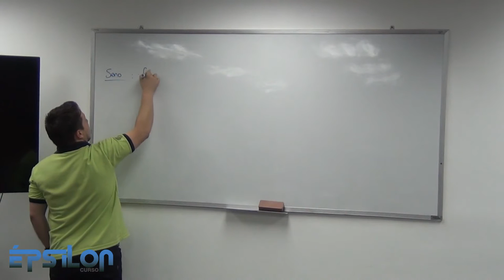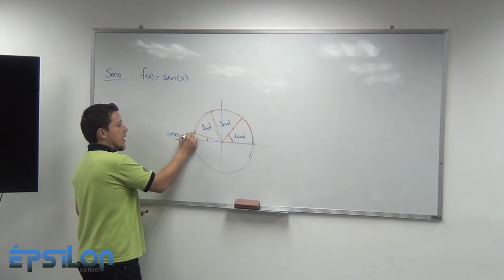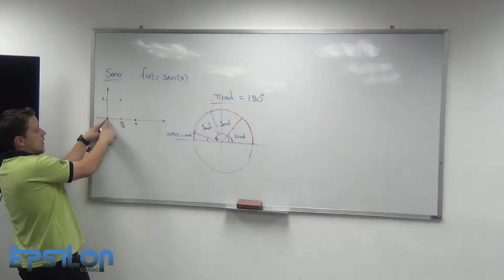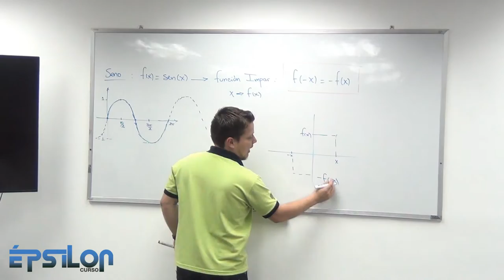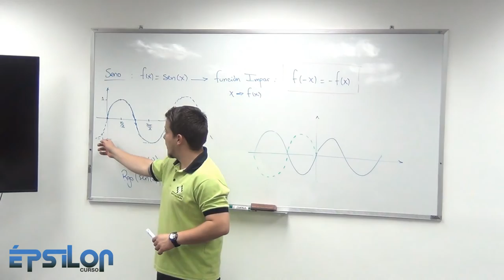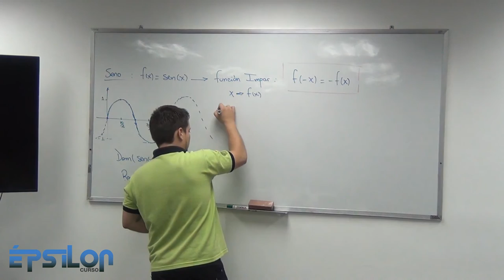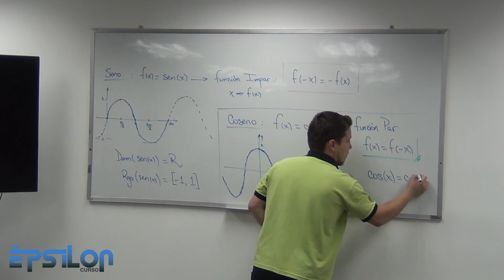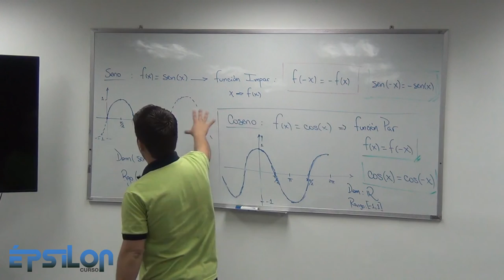Funciones Trigonométricas (Clase8_Parte1/8)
Función Seno y Función Coseno, Dominio y Rango de ellas, Paridad e Imparidad de esas funciones.
Demostración de porque pi es 180 grados.